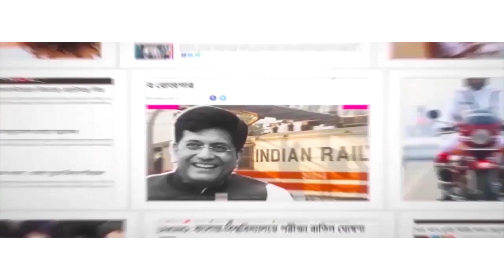আর চিকিৎসকরা নন, এবার প্রসব করাবেন নার্সরা! Nurses to help deliver babies in Bengal hospitals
West Bengal is set to introduce new model under which now nurses will help during labour for babies to be born. Doctors will no more have to do this work. Questions are being raised that has this step been taken in order to reduce the pressure of delivery in hospitals? This model has already begun in several parts of the world, where trained nurses help in delivery of babies in cases where there are no complications. Watch Aaj Bikel news to know in details.